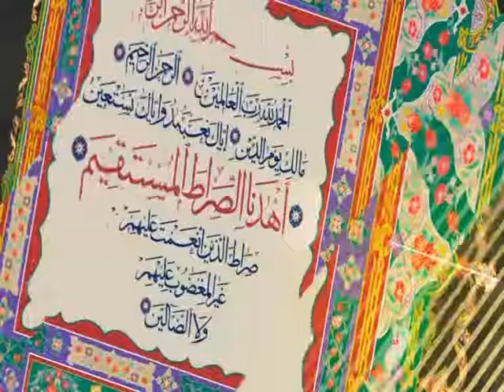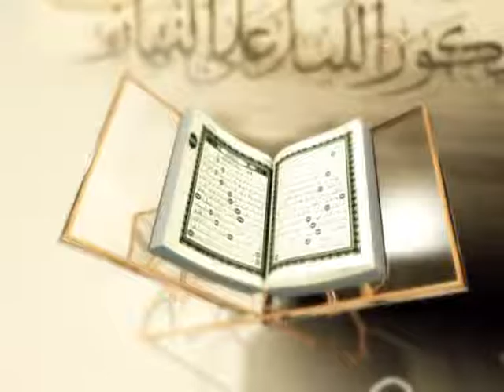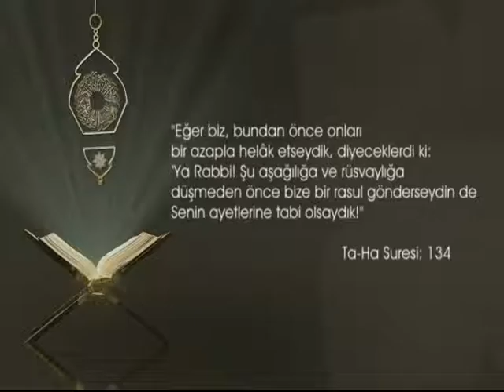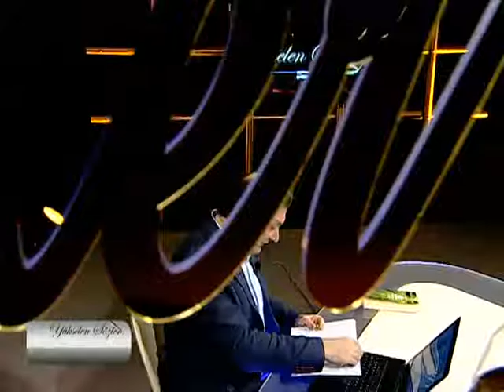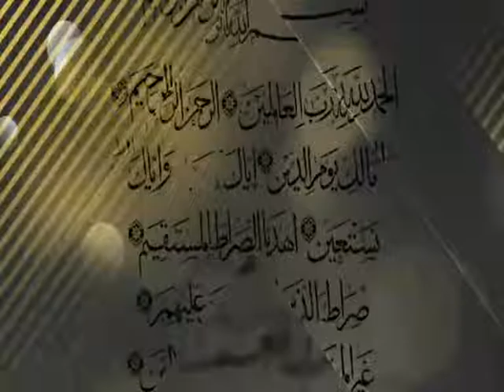Yükselen Sözler - "Kur'an'a Göre Nebi ve Resul" - Doç. Dr.Zeki Bayraktar | Parça 4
Erdem Uygan'ın hazırlayıp sunduğu 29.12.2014 Tarihli Yükselen Sözler programında bu hafta Doç. Dr.Zeki Bayraktar ile "Kur'an'a Göre Nebi ve Resul" konusu konuşuldu. Yükselen Sözler dönüşümlü olarak her Pazartesi akşamı saat 21:00'de canlı yayınla Hilal TV'de..